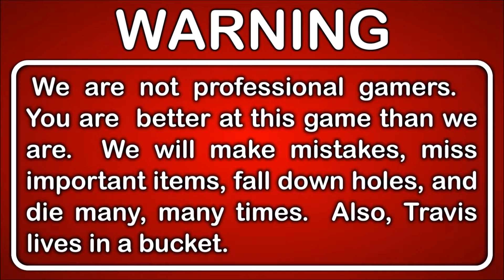Let's Play Batman Arkham Knight Gameplay Walkthrough Hard Blind - Part 1 - The Dark Knight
The Dark Knight Rises... then falls... because we are bad at this game.

This is Part 1 of our Let's Play Batman: Arkham Knight playthrough.

DESCRIPTION

Batman: Arkham Knight is a 2015 action-adventure video game developed by Rocksteady Studios and published by Warner Bros. Interactive Entertainment. Based on the DC Comics superhero Batman, it is the successor to the 2013 video game Batman: Arkham Origins, and the fourth main installment in the Batman: Arkham series. Arkham Knight was released worldwide on June 23, 2015 for PlayStation 4, Xbox One and Microsoft Windows.

Batman Arkham Knight - The Epic Conclusion to the Arkham Trilogy. Be The Batman.

In the explosive finale to the Arkham series, Batman faces the ultimate threat against the city he is sworn to protect. The Scarecrow returns to unite an impressive roster of super villains, including Penguin, Two-Face and Harley Quinn, to destroy The Dark Knight forever. The most intriguing member of this alliance, however, is the deadly and enigmatic Arkham Knight.

GAMEPLAY FEATURES
The game is presented from a third-person perspective, with a primary focus on Batman's melee combat, stealth abilities, detective skills, and gadgets. The game expands Batman's arsenal of gadgets and combat attacks and offers a more open world structure than previous titles in the series, allowing the player to complete side missions away from the primary storyline. Batman: Arkham Knight introduces Rocksteady's uniquely designed version of the Batmobile, which is drivable for the first time in the franchise. The addition of this legendary vehicle, combined with the acclaimed gameplay of the Batman Arkham series, offers gamers the ultimate and complete Batman experience as they tear through the streets and soar across the skyline of the entirety of Gotham City.

GAME INFO
Name: Batman: Arkham Knight
Developer: Rocksteady Studios
Publisher: Warner Bros. Interactive Entertainment
Genre: Action-adventure
Platforms: Microsoft Windows, PlayStation 4, Xbox One
Release Date: June 23, 2015

VIDEO INFO
Knight and Day
Let's Play
Batman: Arkham Knight
Gameplay Walkthrough
Hard Difficulty
Blind Playthrough